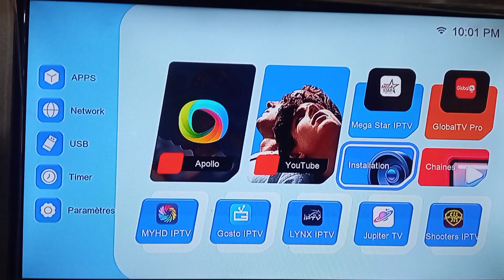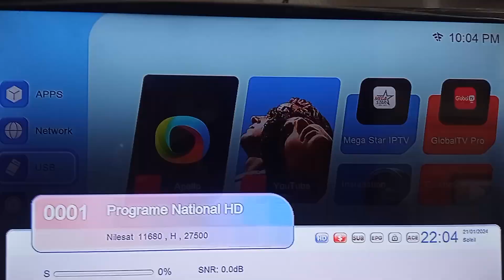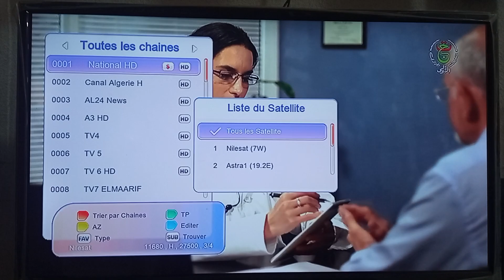طريقة ضبط المصنع وتمرير ملف القنوات للجهاز Géant GN RS8 MiniHD PLUSعن طريق USB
- 1 نقوم بتنزيل ملف القنوات ونضعه في فلاشة USB
- 2 نضعه فلاشة USB في الجهاز
- 3 ضبط المصنع : ريموت ونضغط على Menu ثم   Installation ثم  Défaut D'usine ثمTous ثم Ouiونختار اللغة
- 3 تمرير ملف القنوات : ريموت ونضغط على Menu ثم USB ثم  Ok نختار ملف القنوات  نضغط زر OK ثمOui
وننتظر حتى يكتمل تمرير ملف القنوات
- اتمنى ان اكون وفقت في شرح